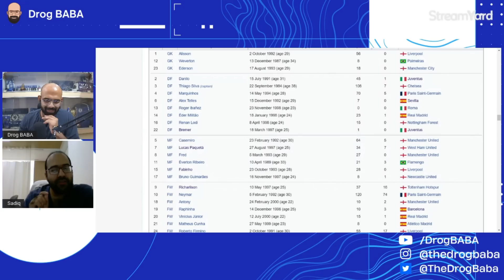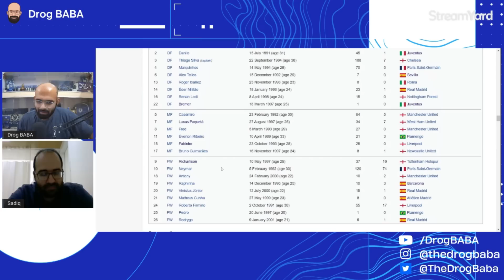Brazil the Favorites for the FIFA World Cup 2022 ?!